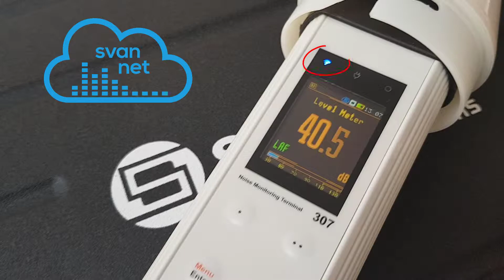SV 307 - Guida per l'utente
Abbiamo creato questo video informativo che mostra come assemblare e installare e calibrare lo strumento SV 307.

SV 307 è la nuova centralina di Svantek dedicata al monitoraggio permanente del rumore. SV 307 integra un fonometro Classe 1 e un modem nell’alloggiamento impermeabile rimovibile. SV 307 è dotato di un nuovo microfono MEMS con garanzia a vita.
I dati di misurazione sono memorizzati sulla scheda microSD da 16 GB (sostituibile).

Svantek Italia Srl
via Sandro Pertini 12
20066 MELZO (MI)